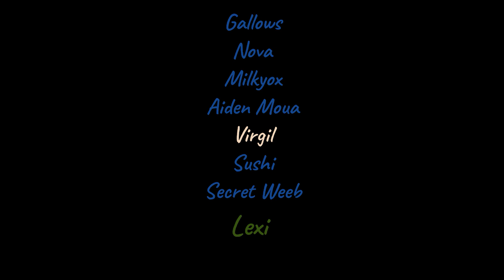Daichi Shyly Asks You Out | Haikyuu ASMR Roleplay| "I'm grateful for you...~"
Daichi asks you, the manager of Karasuno's volleyball team, to stay a few minutes after practice to talk... alone... with him.
I upload regularly, you won't be disappointed. Written/performed/edited by yours truly.

I take requests for custom videos, whatever you want to hear!

Music used is "Chill and Smile- Moon Bright" from the Coffee Talk OST.